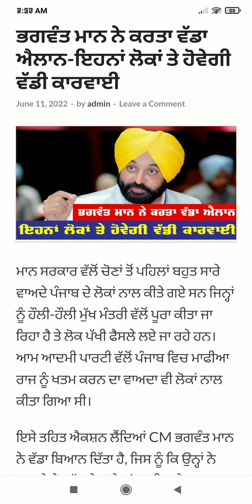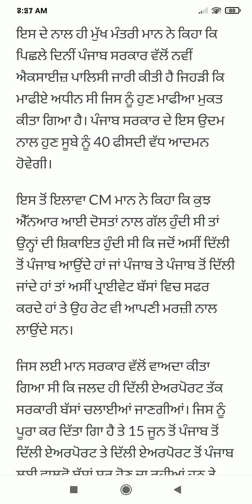Punjab News Live - Latest Punjab News - Bhagwant Mann - Breaking News of Punjab Politics